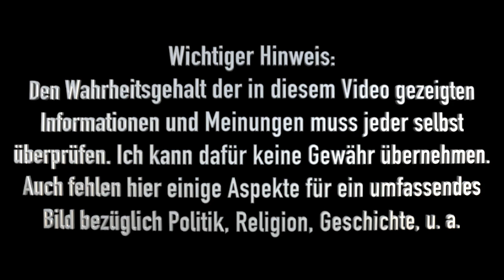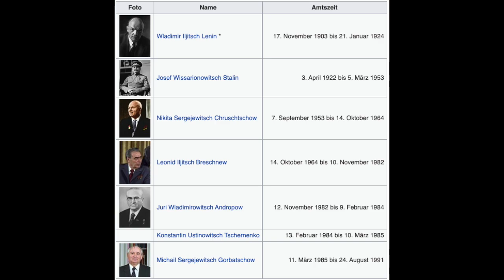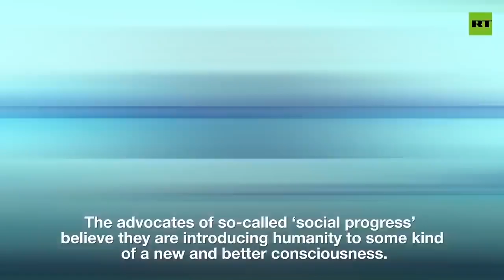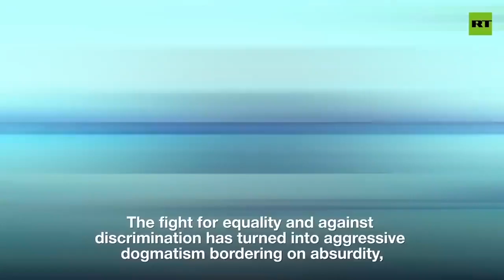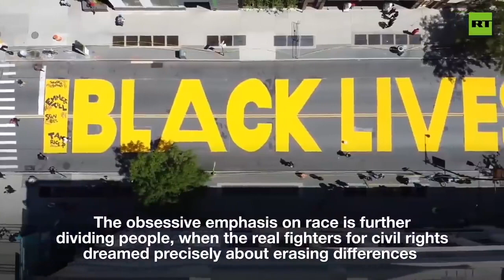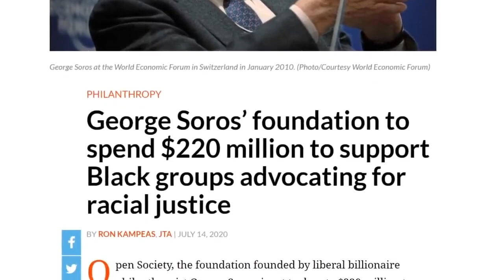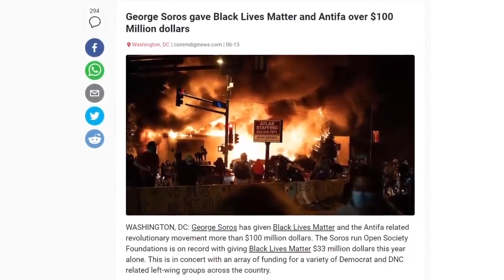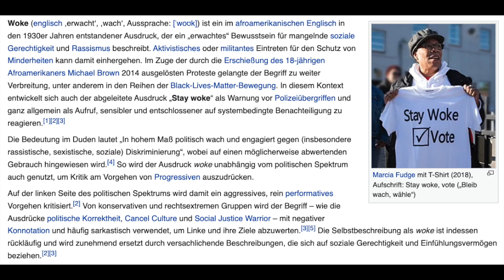Die Erweckungsideologie der bolschewistischen Revolution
Die Erweckungsideologie der bolschewistischen Revolution - übersetzt, gesprochen und teilweise neu bebildert von Flo. Basierend auf einem Video von Robert Sepehr: ("The Woke Bolshevik Revolution")

Präsident Wladimir Putin sagt, dass die "woke" Ideologie die westliche Zivilisation zerstört, verurteilt den linksradikalen Progressivismus und vergleicht ihn mit den dunkelsten Tagen Russlands während der kommunistischen Revolution von 1917, in der die Sowjets die Produktionsmittel beschlagnahmten und die Regierung stürzten.

Hinweis: Bitte prüfe den Wahrheitsgehalt selbst. Und bedenke, daß hier einige Aspekte fehlen oder einseitig sind, wie z.B. die kritische Betrachtung von Putins Politik, die Ursachen für den 2. WK, u.a.